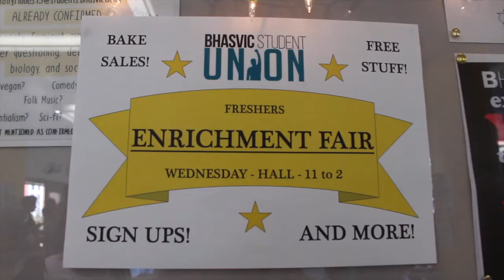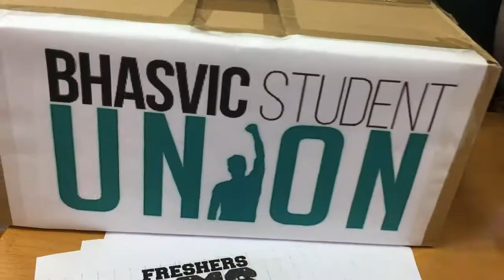BHASVIC Enrichment Fair 2016